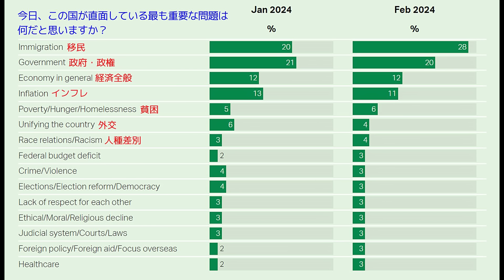【中国経済ドツボ】失業で道路に寝る若者が急増【トランプ圧勝で珍事】バイデンが共和党の票を狙う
スーパーチューズデーでトランプが共和党指名争いに
圧勝したが、その裏でバイデン大統領が
なぜか共和党の票を奪うと宣言（笑）頭、大丈夫か？って話

中国経済の低迷で若者の仕事がなくなり、
道路で寝て過ごす者まで出る始末